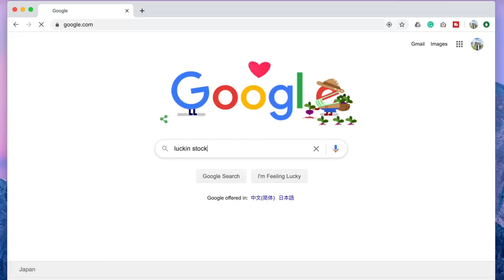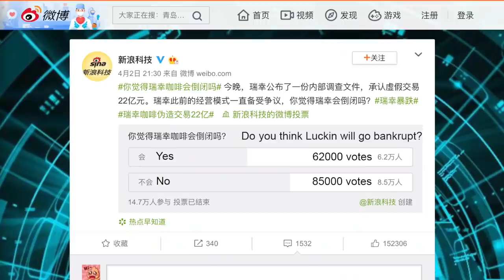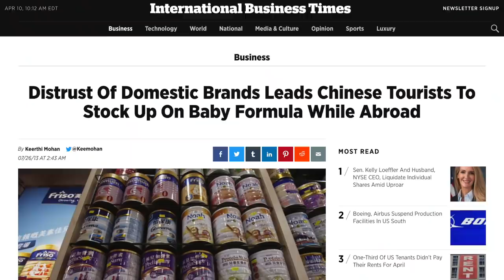All Chinese will pay for those people's wrongdoing | Two serious issues | Materialism & Nationalism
Turn on subtitles in order to understand everything we said in the video.